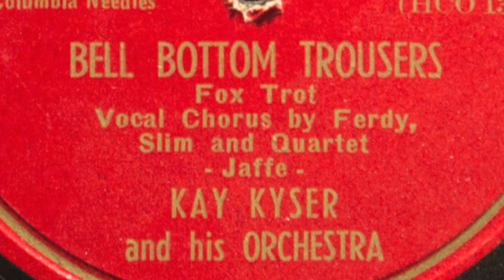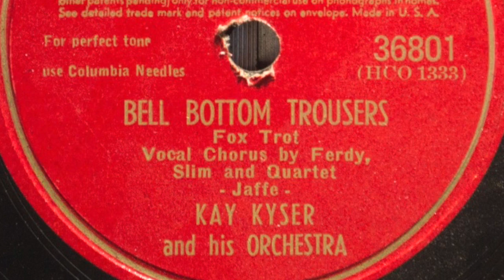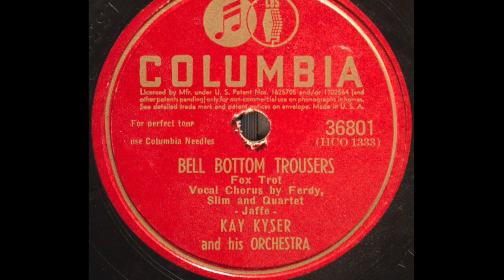Kay Kyser And His Orchestra-"Bell Bottom Trousers"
Columbia 36801. Recorded: April 2, 1945. Transfer done on an Audio-Technica AT-LP-120-USB Turntable with 3.0 mil 78 stylus and AT3600-L Cartridge. Processed in Audacity, with click removal. Note: This record had a crack all the way through from the outside to the label.